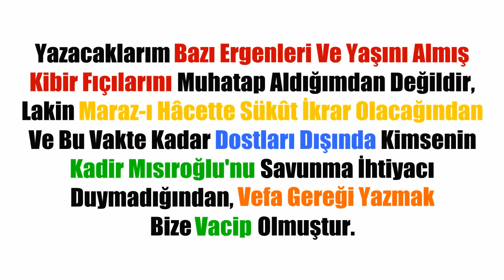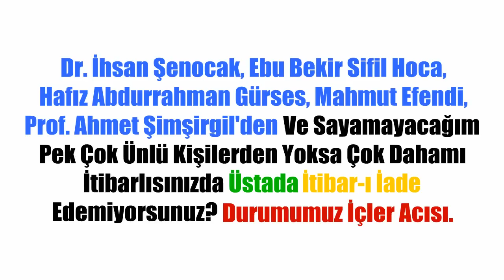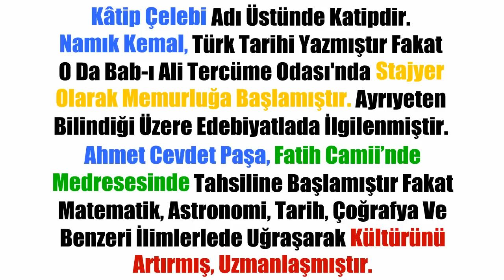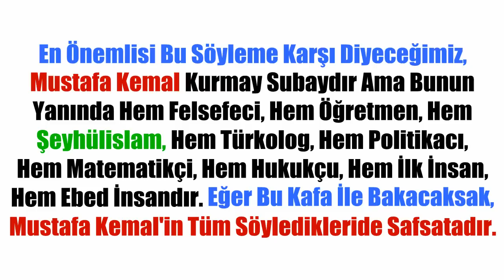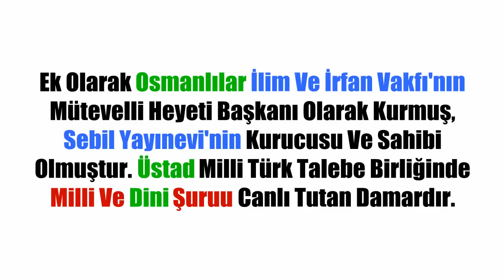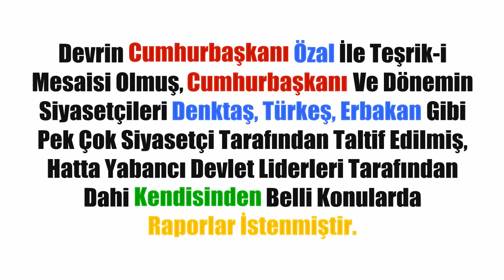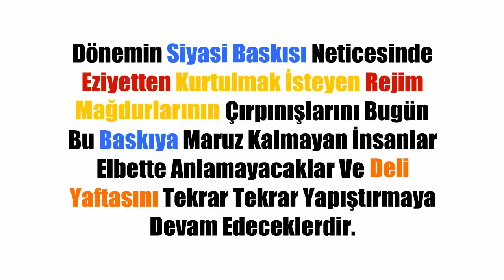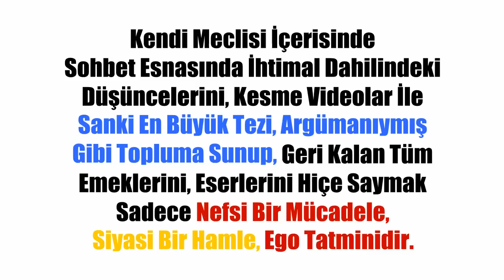Kadir Mısıroğlu Müdafaası (Bir Kardeşimizin Kaleminden)